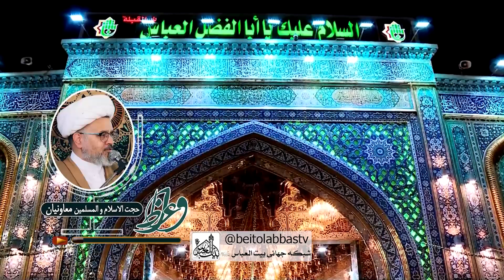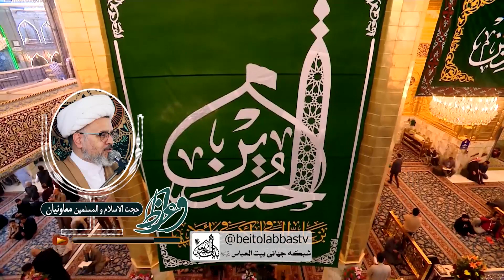شرافت و نسب حجت خدا - شیخ حامد رضا معاونیان | شب هشتم ماه شعبان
ادای حق عبادت و شناخت الهی توسط اهل بیت - معنای شرافت نسبی و شرافت اکتسابی - شرافت نسبی حجت خدا - نسل با شرافت حضرت ابراهیم - ماجرای هجرت مادر امام زمان از روم شرقی به مدینه
موضوع : شرافت و نسب حجت خدا - شب هشتم ماه شعبان
سخنران : حجت الاسلام و السمسلمین شیخ حامد رضا معاونیان